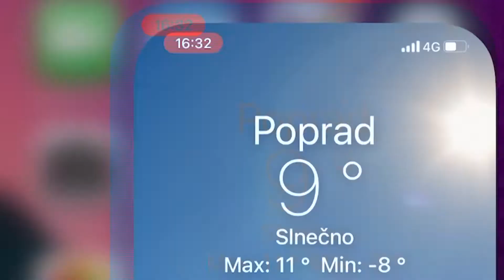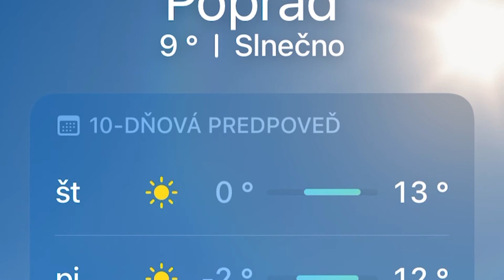Prvý jarný deň priniesol oteplenie